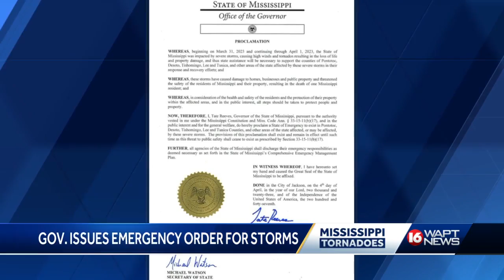State of emergency in north Mississippi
Gov. Tate Reeves declared a state of emergency in five north Mississippi counties.